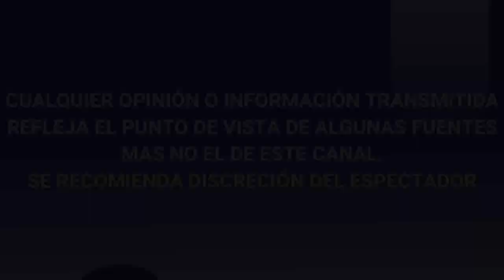FERDINANDO VALENCIA DEFIENDE a BRENDA KELLERMAN tras FUERTES CRÍTICAS por SU ASPECTO